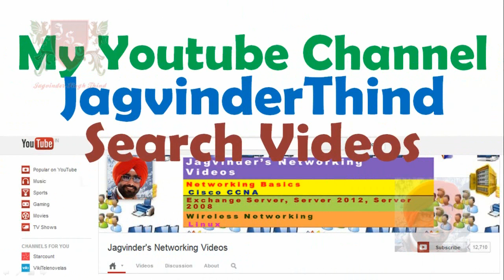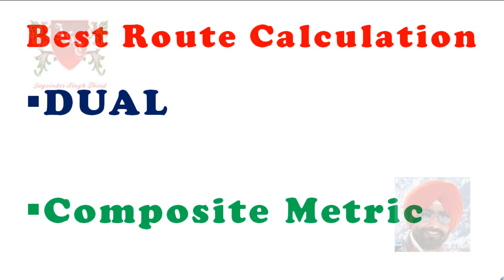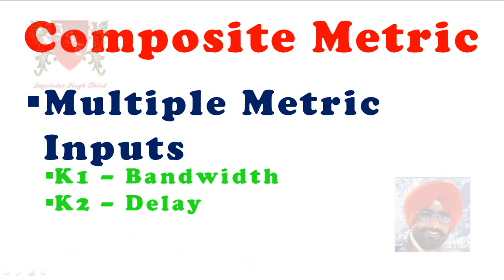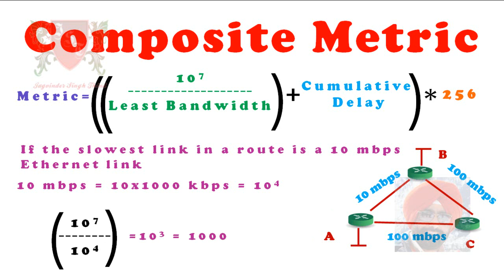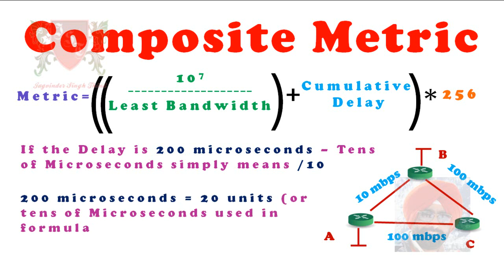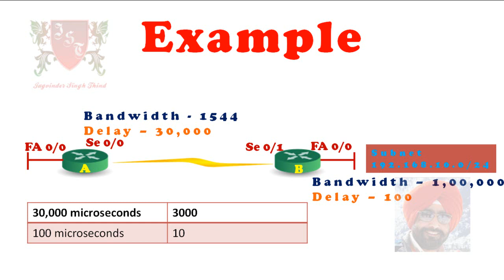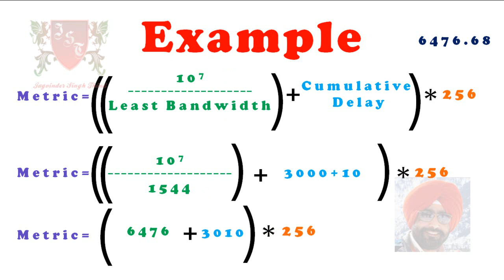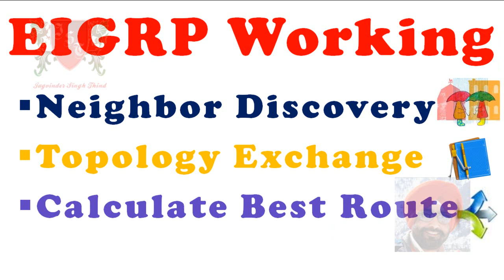✅ How EIGRP Calculate Best Route | EIGRP Metric Calculation in Hindi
EIGRP Tutorial in Hindi by Jagvinder Thind Explains How EIGRP Calculate Best Route or EIGRP Metric Calculation in Hindi. Cisco CCNA in Hindi